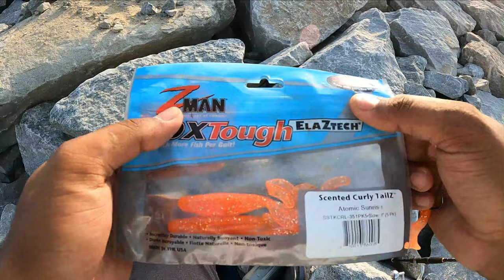सीब्रीम मछली🎣seabream fish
Zman DIEZEL MINNOWZ™

seabream is a name given to at least two species of fish of the family Sparidae, Pagrus major and Pagellus bogaraveo.

(Gears i use for fishing)

Daiwa Phantom Power Spinning Rod | 8
High-Performance Graphite Blanks
Fuji Alconite K Guides
Daiwa Designed Oval Reel seats
Custom EVA Split Grip

This is an absolute must if you are both ameture angler or someone who is pro at the sport specially for India the Rod is amazingly tough but light at the same time if you have planned for a whole day of fishing session you would not be tired casting from it.
Motor I Use
Lucana Komodo k6000 Spinning Reels
Product Description
Features:
8+1 Stainless Steel Sealed Ball Bearing.
CNC Machined Aluminium Spool.
Graphite body and rotor
Micro Adjusting Carbon Drag System.
Stainless Steel Main Shaft.
Machined Cut Zinc Alloy Drive Gear.
Machined Cut Brass Pinion Gear
CNC Aluminium Screw Handle with Big Knob
Instant Anti-Reverse.
Specifications:
Model No. Weight Gear Ratio Line Capacity(mm-M) Max Drag
K5000 264g 4.7:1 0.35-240, 0.40-180, 0.45-140
18kg